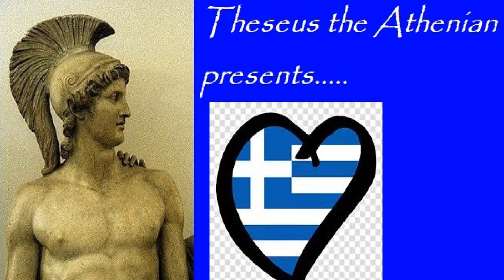HISTORY OF GREEKS OF WESTERN EUROPE